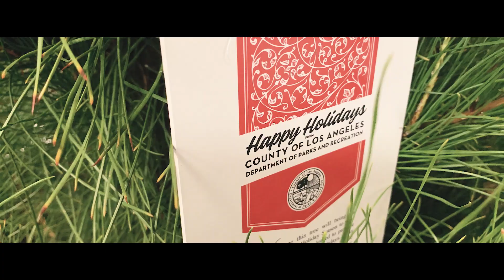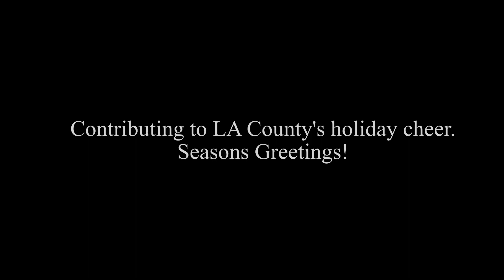Christmas Tree Delivery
Get in the Christmas spirit as LA County parks delivers trees to the downtown municipal offices of Los Angeles.